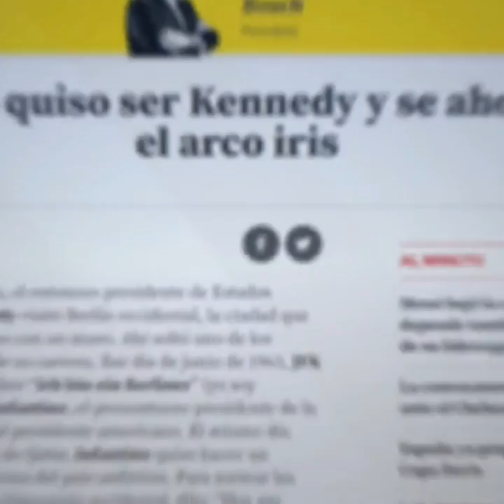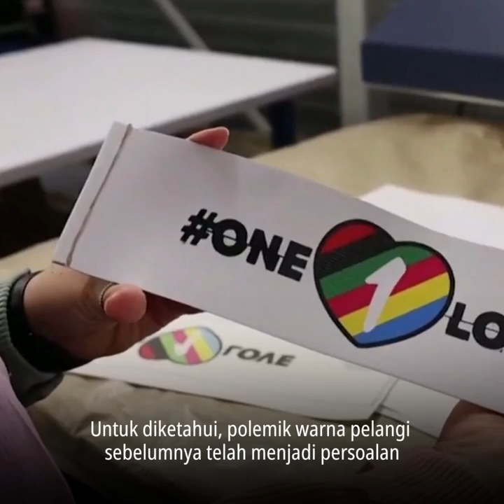Fix!! FIFA izinkan Atribut Pelangi masuk Stadion...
FIFA Izinkan Atribut Pelangi Masuk Stadion

Setelah polemik panjang soal larangan atribut pelangi yang identik dengan LGBT di Piala dunia 2022. Kini, induk sepakbola dunia FIFA telah mengizinkan penonton untuk menggunakan atribut pelangi di dalam stadion.

Untuk diketahui, polemik warna pelangi sebelumnya telah menjadi persoalan yang dibesar-besarkan oleh beberapa pihak di tengah turnamen sepakbola yang sebenarnya tidak ada hubungannya sama sekali dengan itu.

Lalu apa latarbelakang berubahnya aturan tersebut?